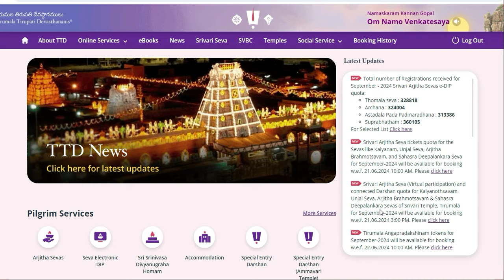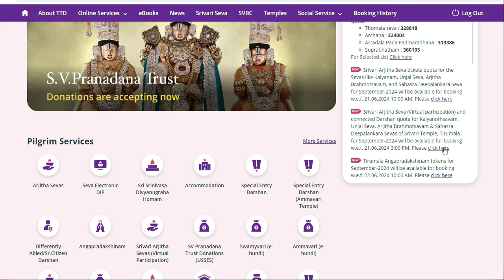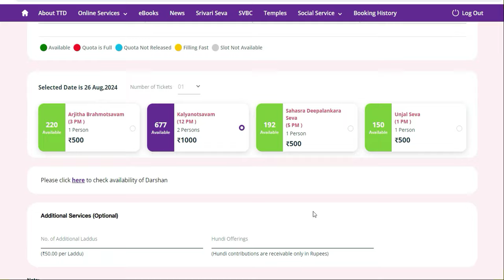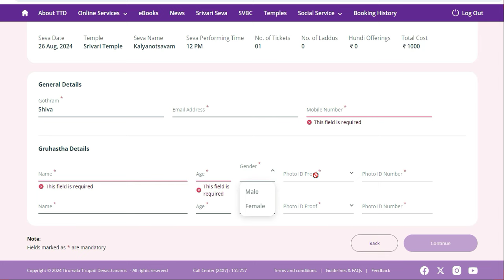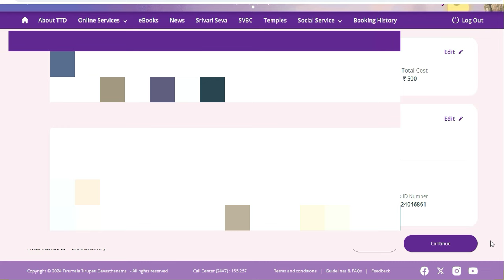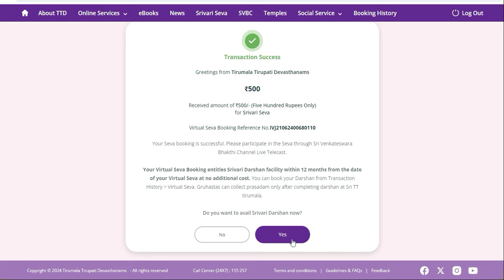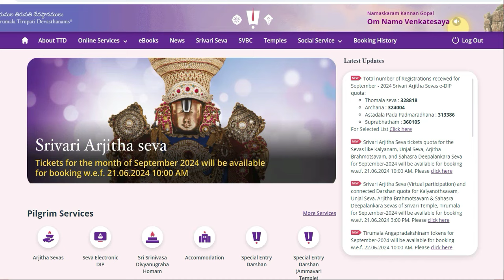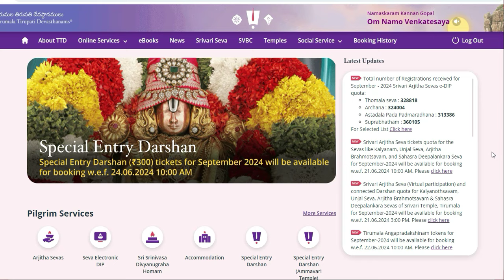How to Book VS ticket #300 dharshan |Tirumala tirupati news updates |Restart DD Tokens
New Rule on Tirumala Walkway! Big Alert for Devotees Starting Today
திருமலை நடைபாதையில் புதிய விதி | இன்று முதல் அமல்படுத்தப்படுகிறது ஸ்ரீவாரி பக்தர்களுக்கு பெரும் எச்சரிக்கை